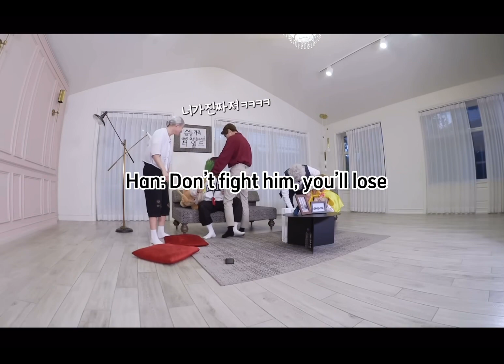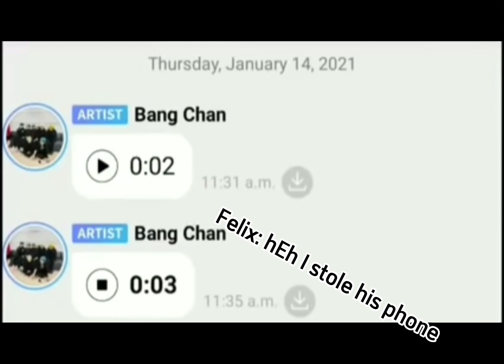Stray kids being funny/chaotic for 5 minutes part two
Hi fishies! I’m really sorry this took so long to upload cause im working on a lot of things rn but dont worry if you fishies want a part three then ill make one because its pretty easy to and clip of stray kids being fung like the natural comedians they are bye fishes and enjoy the video!